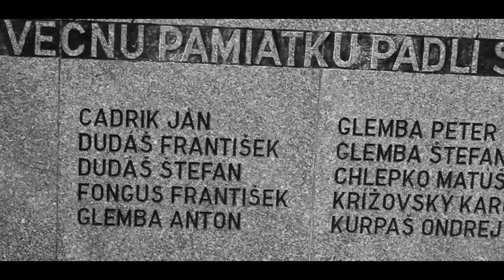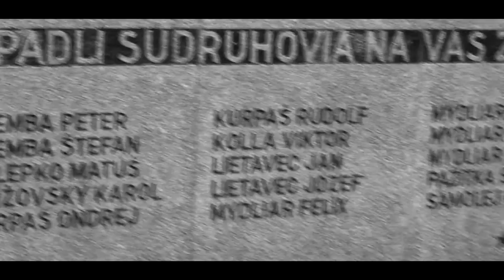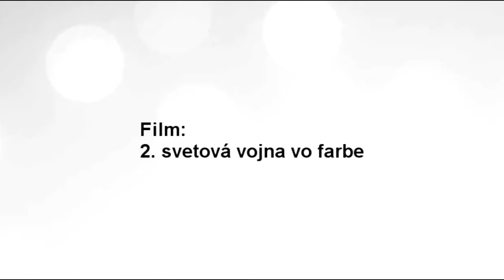Neznáme príbehy |SamveeD photography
Krátke video na počesť hrdinou II. svetovej vojne

Hudba: Martin Harich- tichý večer
Z knižky: Miroslav Veselovský- Aby sme nezabudli
Z fimu: 2. svetová vojna vo farbe
Produkcia: SamveeD photography